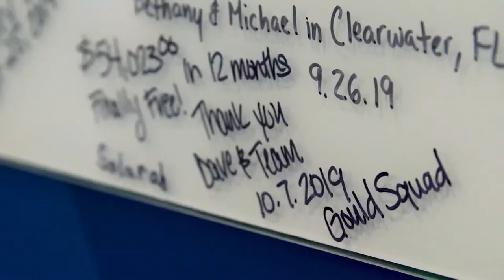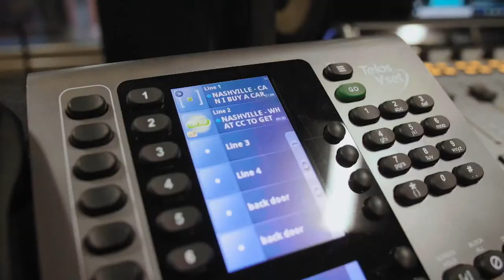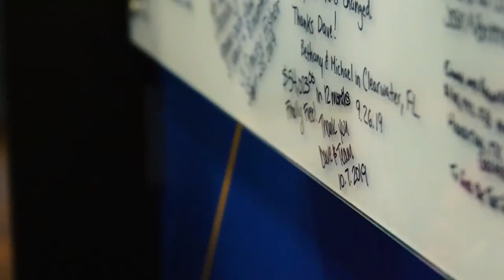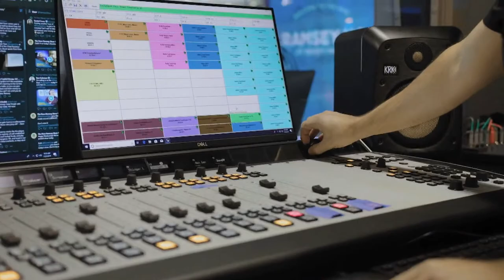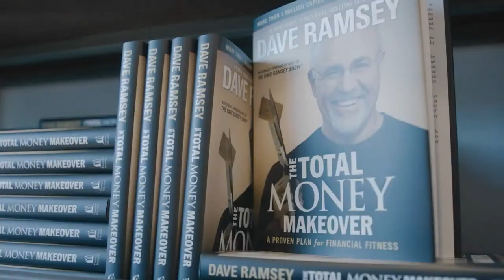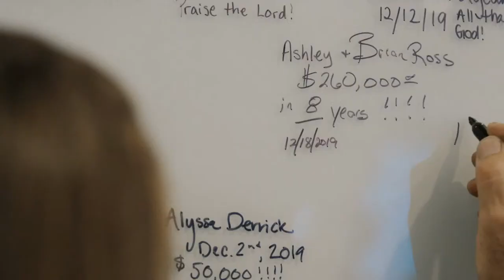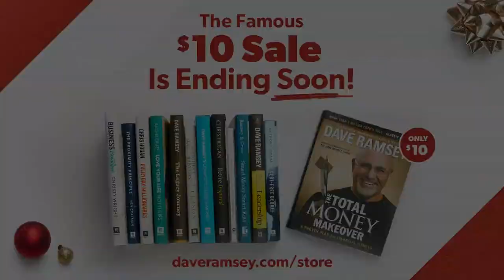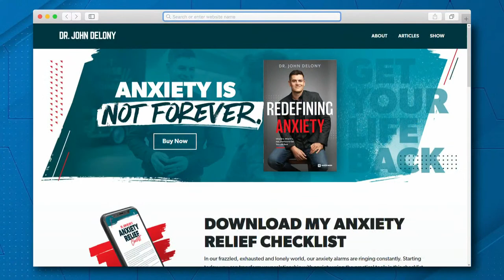Follow Your Budget - It's Your Financial GPS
The Dave Ramsey Show (December 22, 2020)

Our famous $10 Sale is ending soon! Shop and gift our bestselling books, audiobooks and e-books for $10 or less before the sale is over!

Listen to Dave anytime, anywhere with our NEW Ramsey Network App!

Get expert money advice every week in your inbox to help you save even more!